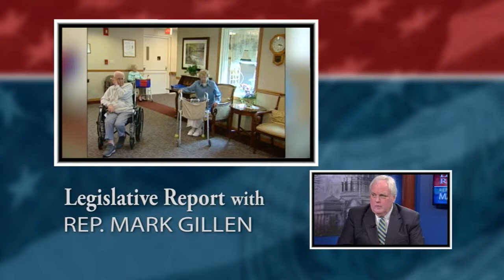Legislative Report: Focusing on the Aging and Older Adult Services Commitee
PA State Rep. Mark Gillen sat down with Representative Tim Hennessey, Chairman of the Aging and Older Adult Services Committee to discuss the committee's work during the legislative sessions.